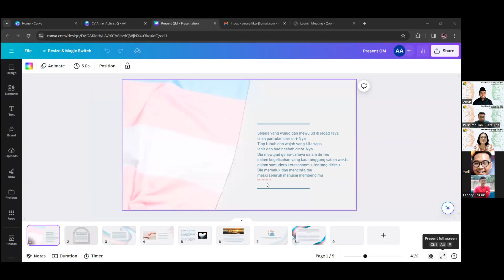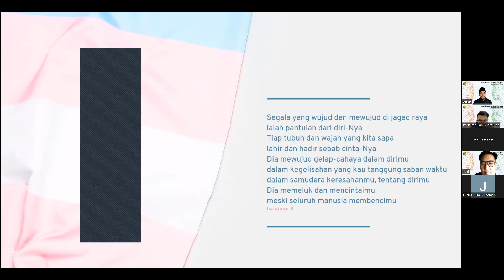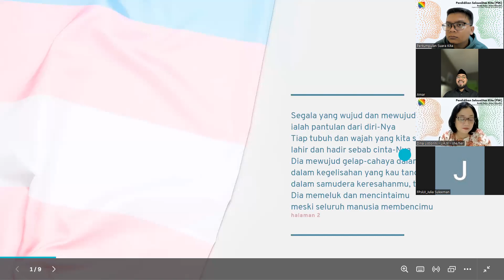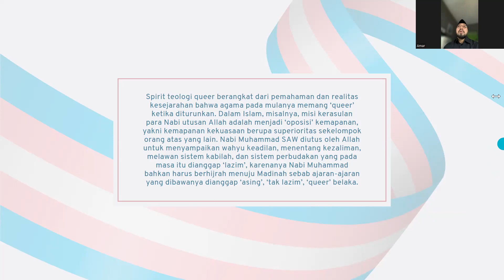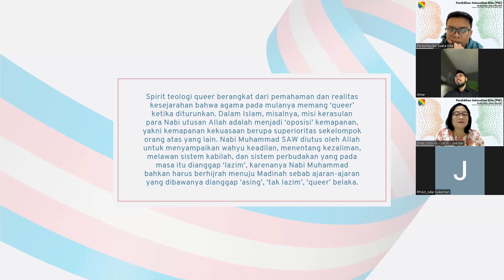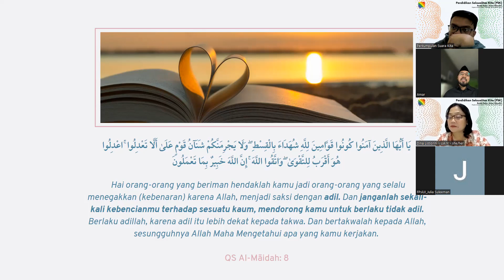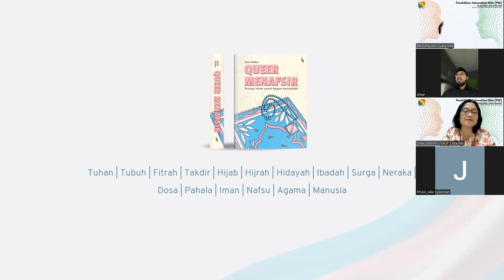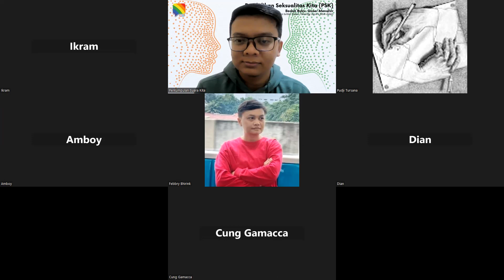Pendidikan Seksualitas Kita (PSK): Bedah Buku "Queer Menafsir" karya Amar Alfikar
Masih dalam momentum bulan Ramadhan, Pendidikan Seksualitas (PSK) kali ini mengundang Amar Alfikar untuk membedah bukunya, Queer Menafsir.

Sedikit soal buku Queer Menafsir, buku ini ditulis dan berangkat dari pengalaman, renungan, dan refleksi teologis seorang queer Muslim yang mencoba menawarkan tafsir inklusif atas berbagai terminologi ketubuhan, ketuhanan, dan keislaman yang saling berkelindan.

Bagaimana buku Queer Menafsir bisa mematahkan asumsi yang salah soal keragaman gender dan seksualitas?